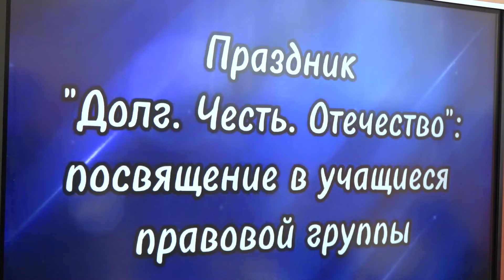Школа №12 в Пинске: клятва верности Родине и первые погоны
Наша страна строит правовое суверенное независимое государство. И защитники Отечества – воины и сотрудники правоохранительных органов всегда на страже интересов страны. Растить молодую смену людям в погонах – задача школы. Давние традиции обучения школьников в правовых классах существуют в средней школе №12. Накануне нового года присягу на верность служения Родине приняли учащиеся правовой группы 10 "Б" класса. Наш сюжет о ребятах, которые получили первые погоны и со школьной скамьи поклялись в верности родной Беларуси.